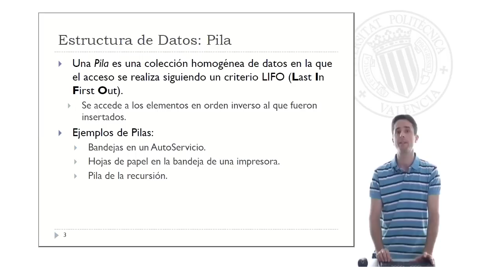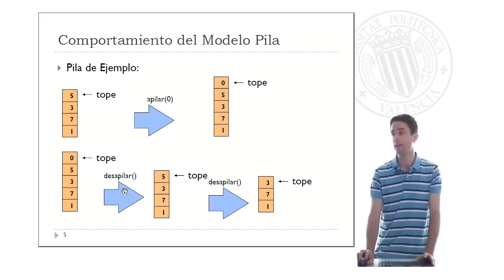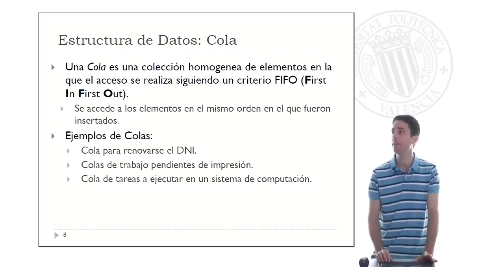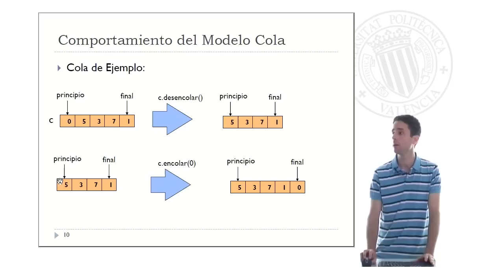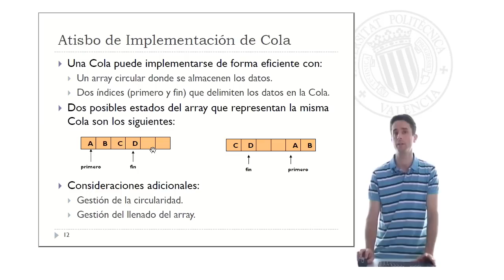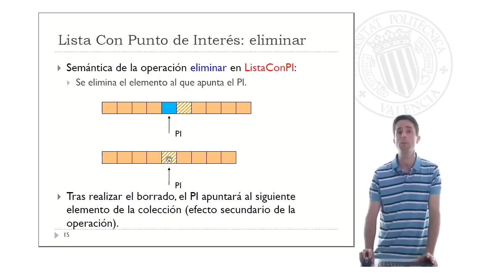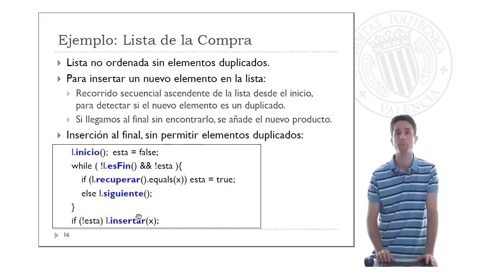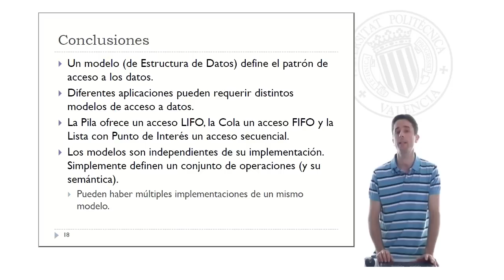Estructuras de Datos Lineales: Pila, Cola y Lista con Punto de Interés| UPV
Título: Estructuras de Datos Lineales: Pila, Cola y Lista con Punto de Interés

Descripción: Este objeto de aprendizaje resume las principales estructuras de datos lineales: Pila, Cola y Lista con Punto de Interés. Introduce posibles modelos de operaciones para cada uno de ellos y explica brevemente alguna forma de implementarlos. Además, propone la ejecución (mediante trazas) de algunos códigos mostrados para afianzar el conocimiento sobre estos modelos. Moltó Martínez, G. (2011). Estructuras de Datos Lineales: Pila, Cola y Lista con Punto de Interés.

Autor/a: Moltó Martínez Germán